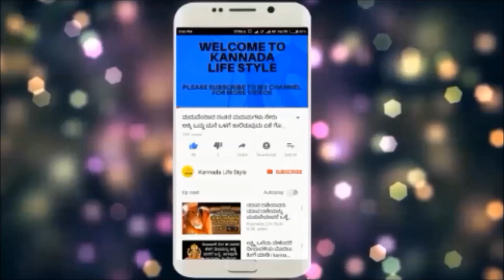ಅರ್ಜುನ್ ಜನ್ಯ ಭಾರಿ ಅಪಾಯದಿಂದ ಪಾರಾಗಿದ್ದಾರೆ | Arjun Janya